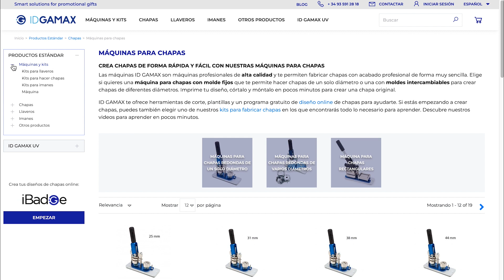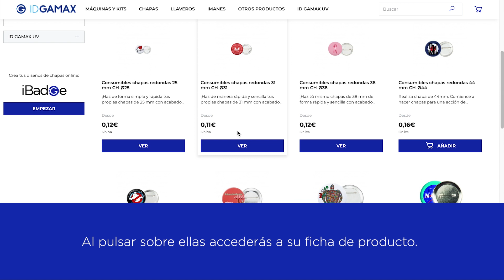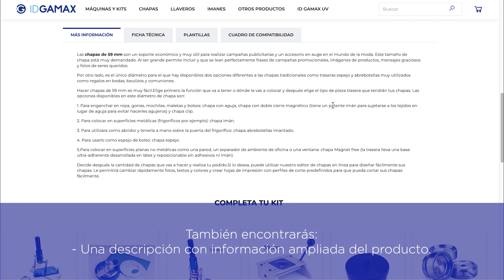Cómo funciona la web?